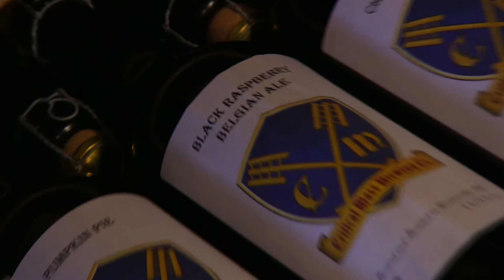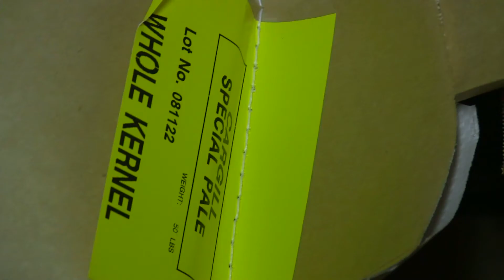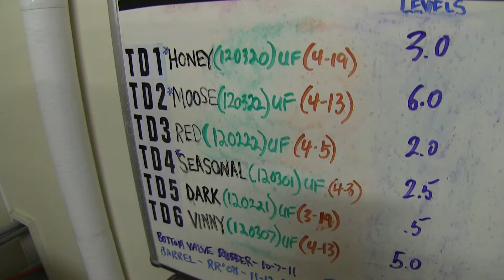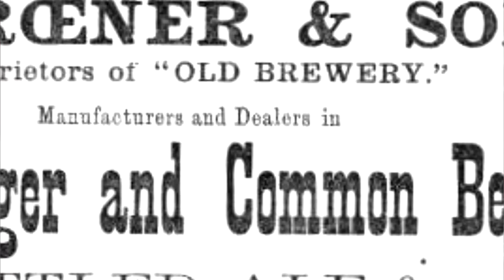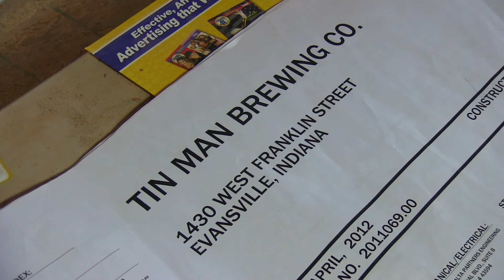Trending N Evansville....with Kathy Scheller...Brewing Episode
Trending N Evansville with Kathy Scheller
Brewing Episode
Kathy Scheller visits a home brewer, Critical Mass Brewing Co., an established micro brewing business Turoni's Pizzery & Brewery and Tin Man Brewing Co, a new micro brew house coming to Evansville, IN. in 2012.